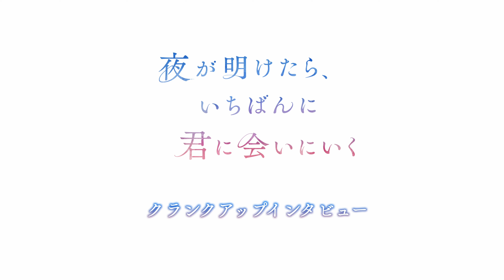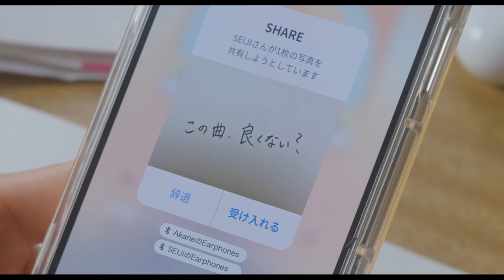白岩瑠姫（JO1）×久間田琳加、映画『夜が明けたら、いちばんに君に会いにいく』クランクアップインタビュー【2023年9月1日公開】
アスミック・エース配給にて、映画『夜が明けたら、いちばんに君に会いにいく』が9月1日（金）より、全国公開される。

原作は、汐見夏衛による「夜が明けたら、いちばんに君に会いにいく」（スターツ出版）。丁寧に描かれた登場人物の心情と、表現豊かな風景描写で圧倒的共感と感動を呼び、「10代女子が選ぶ文芸小説No1」にも選ばれた（出展：日販W＋）累計発行部数35万部を記録する珠玉のラブストーリーが満を持して映画化。

本作のW主演に、これまでに発売した７作のシングル全てが主要音楽チャートで1位を獲得、昨年末には「第73回NHK紅白歌合戦」への初出場を果たし、アジア最大級の音楽授賞式「2022 MAMA AWARDS」では“Favorite Asian Artist”を日本人アーティストで唯一受賞するなど、国内外から熱い注目を集めるグローバルボーイズグループ・JO1メンバーの白岩瑠姫と、ドラマ『マリーミー！』（20年/ABC）、『青春シンデレラ』（22年/ABC）、『ブラザー・トラップ』（23年/TBS）、映画『おとななじみ』（23年）など、映画・ドラマの主演作が相次ぎ、女優として華々しい活躍を見せるだけでなく、non-no専属モデルを務めるなどファッションアイコンとしても同性から圧倒的な支持を集める久間田琳加。

　監督を務めるのは、商業映画デビュー作となった『はらはらなのか』（17年）などで映画ファンから熱い注目を集め、「映像作家100人2020」にも選出されるほか、ドラマ『明日、私は誰かのカノジョ』（22年/MBS）や、第59回ギャラクシー賞 マイベストTV賞グランプリ受賞作『美しい彼』（21年・23年/MBS）や、その映画版となる現在大ヒット中の『劇場版 美しい彼～eternal～』（23年）など、話題作を続々と手がける酒井麻衣。

　このたび解禁となったのは、クランクアップ時の白岩と久間田のインタビュー映像。

　今作が映画初出演にして初主演となる白岩は、本作のオファーを受けた時を振り返り、「主演を、しかも映画でさせていただけると聞いて、めちゃめちゃうれしい気持ちと、大丈夫かな？やっていけるかな？という不安が同時にあり、感情が忙しかったです！」と素直な気持ちを語っている。

　学校ではマスクが手放せず、本音を隠して生きる優等生という難しい役どころを演じた久間田は「まずはすごくうれしかったです。小説が原作の作品に出演するのも初めてでしたし、原作が書かれたのはコロナになる前だったのですが、今はマスクも広まって、また作品として違う受け取り方もできるような、丹羽茜を演じるにあたって緊張感あったと言いますか。すごく慎重に演じたいなという気持ちで、INまではものすごくドキドキしていました」と、振り返っている。

　また、初めて経験することも多く、不安も大きかったというが、撮影現場では酒井麻衣監督やスタッフら周りのサポートに支えられたという。酒井監督は物語の核やキャラクターの心情を大切にしながら、ふたりに「今何考えてる？」「ときめく時って、体ってどうなる？」など、気持ちから素直に現れる動きや表情を意識して丁寧に演出していった。

　そんな撮影の日々をかみしめながら、白岩は「精一杯頑張ってこの作品を撮りました。本当にたくさんの方々が協力して一緒にみんなで作ったと思っているので、劇場でぜひ観ていただきたい、『夜きみ』を愛してほしいなと思います」とアピール。

　久間田は「現役で学生生活を送られている方も、卒業した方も、どの世代にもキュンとする要素がたくさんちりばめられていると思います。せりふがないやりとりの空間とかがすごく心地良いなという瞬間が何度もあったので、そういうものがみなさんにもスクリーンを通して伝わるとうれしいです。ぜひ楽しみにしていてください！」と締めくくっている。

出演：白岩瑠姫（JO1）　久間田琳加
原作：汐見夏衛　「夜が明けたら、いちばんに君に会いにいく」（スターツ出版 刊）
監督：酒井麻衣
脚本：イ・ナウォン　酒井麻衣
製作：『夜が明けたら、いちばんに君に会いにいく』製作委員会
制作プロダクション：C&Iエンタテインメント、アスミック・エース
製作幹事・配給・宣伝：アスミック・エース
（C） 2023「夜が明けたら、いちばんに君に会いにいく」製作委員会